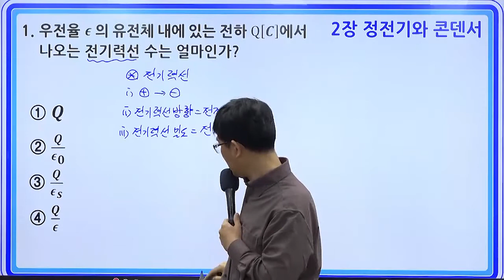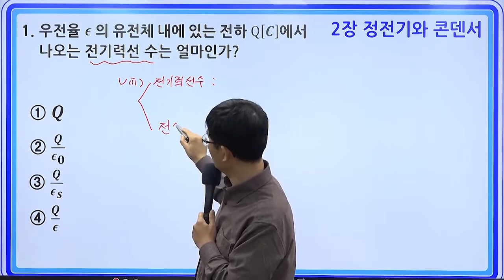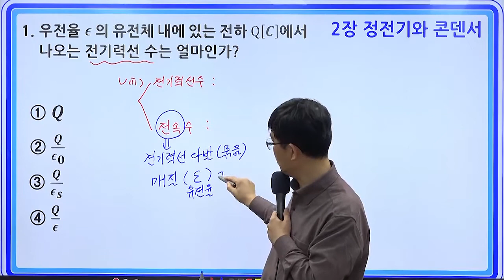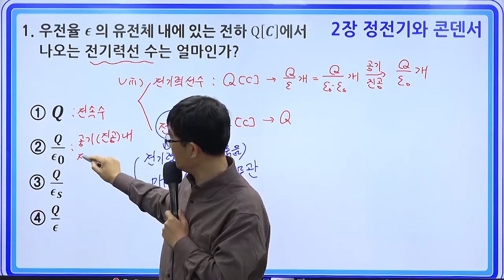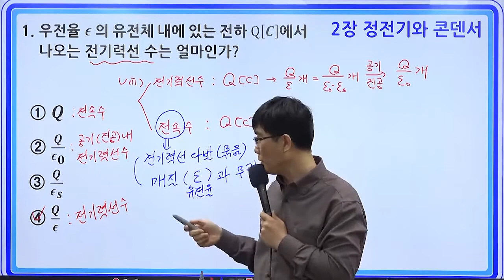1타 박은일 교수님이 알려주는 군무원전기직, 공무원전기직 전기이론 핵심문제 5